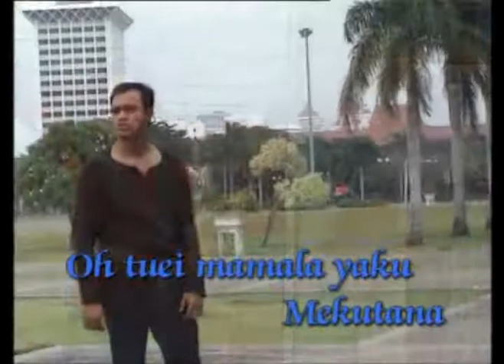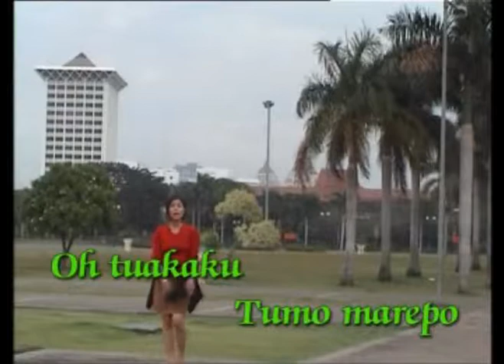Mekutana cip Rifail Hamid voc Rifail dan Yuli hamid